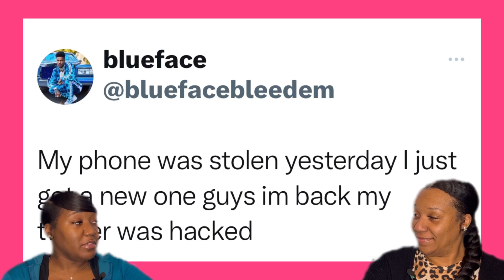Did Blueface really do this?